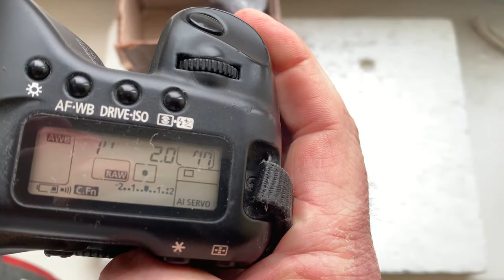Canon FD - Canon EF, M42-Canon with Dandelion chip and lens. (Для Michail L.)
Canon FD - Canon EF with  Dandelion chip and lens.
For:
Canon FD 70-210mm/f4.0
M42-Canon with  Dandelion chip and lens.
For:
Helios-44-2 58mm/f2.0
For direct purchase write to me:
Andrii Kurianov
Ukraine